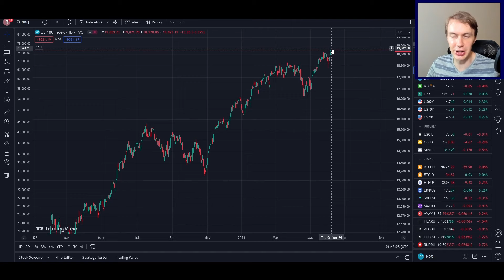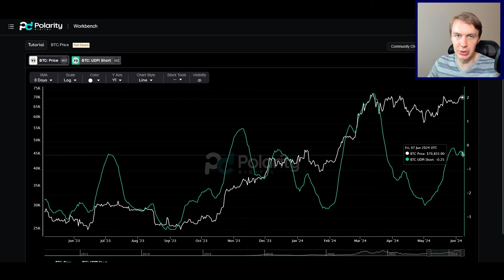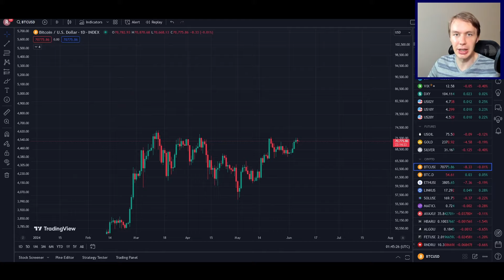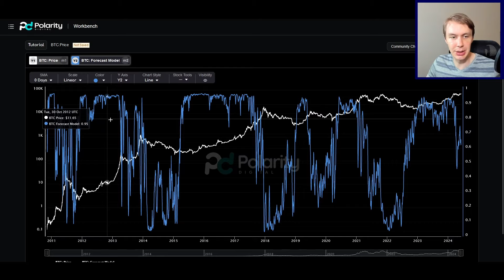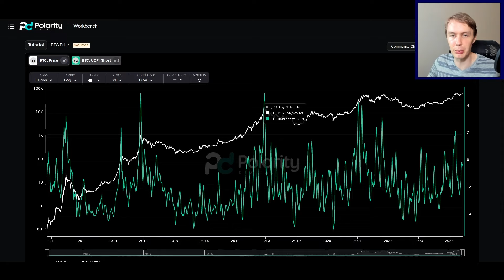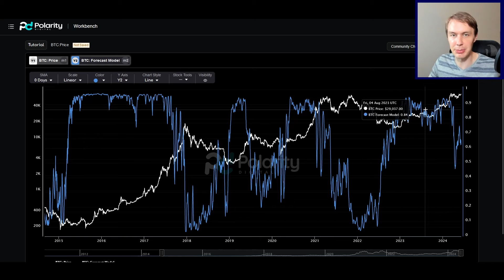Is Bitcoin (BTC) About to RALLY to New All-Time Highs?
Is Bitcoin ready to breakout to new all-time highs?